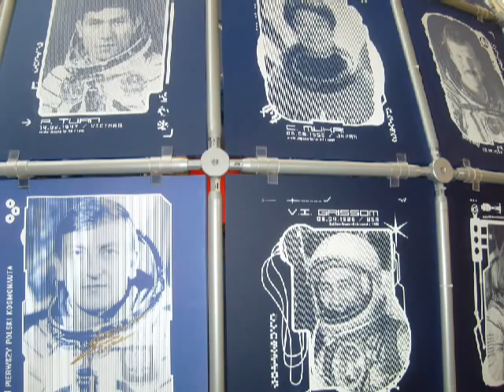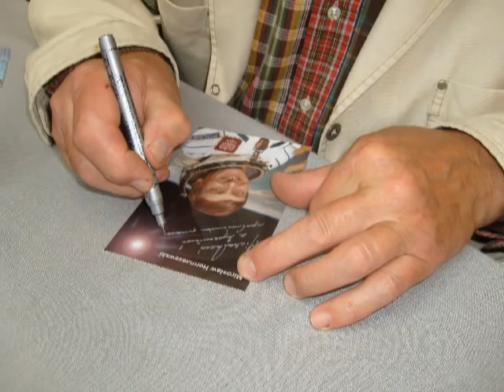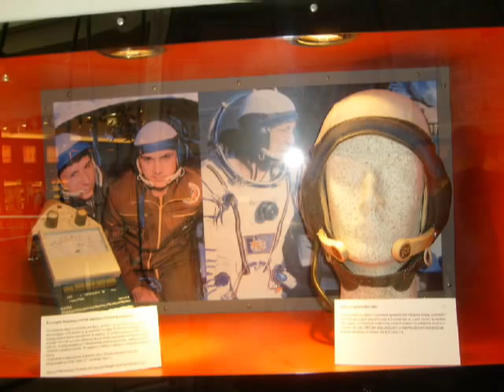Life in the space - astronauts & spaceships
movie from photos taken during exibition in Wroclaw
Spaceship inside, meeting with astronaut (pl) Mirosław Hermaszewski